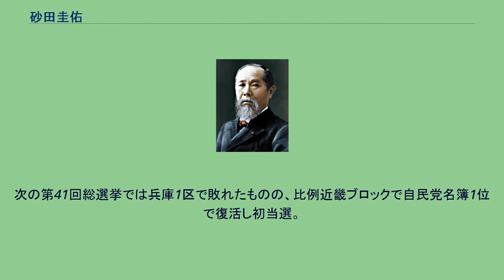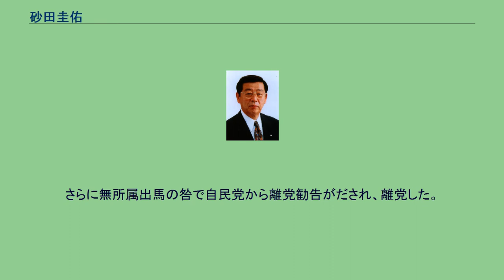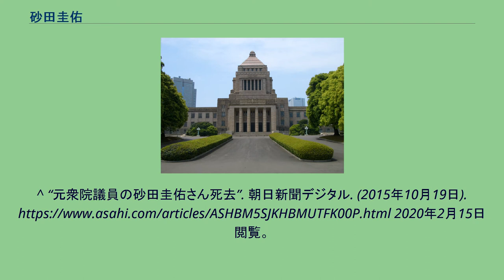砂田圭佑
砂田 圭佑（すなだ けいすけ、1933年11月21日 - 2015年9月6日）は、日本の政治家。
衆議院議員（3期）を務めた。
おじの砂田重政、従兄の砂田重民も衆議院議員を務めている。
中央大学経済学部卒業後、議員秘書などを歴任し、第40回総選挙に砂田重民の後継候補として自民党公認で旧兵庫1区より出馬したが落選。
次の第41回総選挙では兵庫1区で敗れたものの、比例近畿ブロックで自民党名簿1位で復活し初当選。
第42回総選挙においても同様に小選挙区では新進党→民主党の石井一に敗れての比例復活当選となる。
第43回総選挙において、石井を破り小選挙区から初めて当選する。
2004年10月以降、個人や業者から貸金や約束手形金の支払いを求める訴訟を神戸地裁に起こされたり議員歳費を差し押さえられるなど借入金問題が表面化したため地元から引退勧告が出るなどしたが、第44回総選挙には無所属で出馬し、落選した。
さらに無所属出馬の咎で自民党から離党勧告がだされ、離党した。
2014年、旭日重光章受章。
2015年9月6日、心室細動のため死去。
81歳没。
^ “元衆院議員の砂田圭佑さん死去”. 朝日新聞デジタル. (2015年10月19日). 2020年2月15日閲覧。
^ “砂田衆院議員、歳費差し押さえ 借金1億9千万円未返済”. 神戸新聞 (神戸新聞社). (2005年6月3日). 2009年7月6日閲覧。
^ 第74回 自由民主党大会 党情報告 ^ 訃報：砂田圭佑さん８１歳＝元衆院議員 毎日新聞 2015年10月17日閲覧 ^ 砂田圭佑元衆院議員が死去 産経ニュース 2015年10月19日 ^ 野田聖子「選択的夫婦別姓制度」2001年11月6日